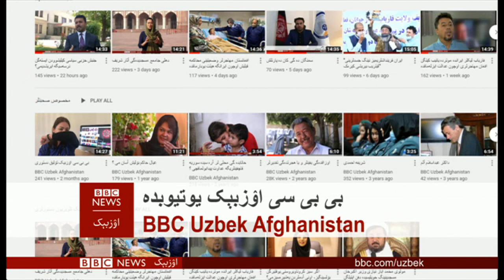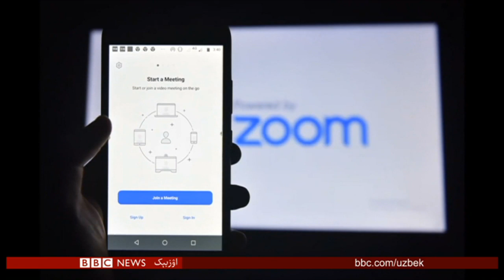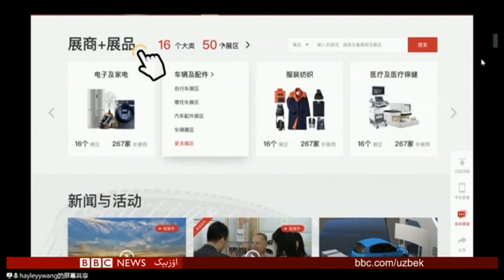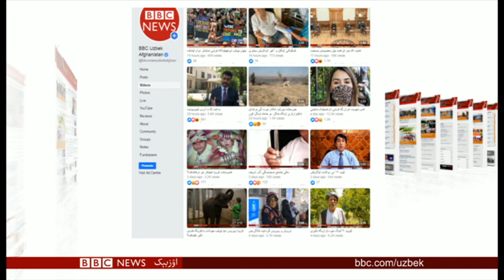دنیا بۉیلب ۸ میلیوندن آرتیق آدم کروناویروس بیلن کسللنگن